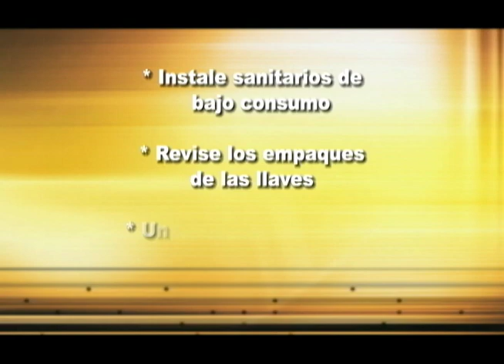Cuentos Verdes 13 de Agosto de 2014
TURNOS DE RIEGO GINEBRA
Debido a la fuerte ola de calor que se viene presentando por estos días en el departamento, la CVC junto con otras instituciones del municipio de Ginebra trabajan de la mano con el propósito de evitar que en la comunidad se presenten conflictos por el agua y para que también hagan un uso racional de esta.
Más información: 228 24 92 Buga  - Ing. José Duván Saldarriaga  / Com. Soc. Idaly Herrera